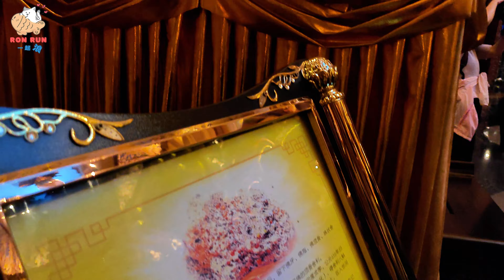[ENG SUB]【南京旅遊】一起見證新世界文化遺產，南京牛首山的殊勝佛頂宮真是歎為觀止，台胞居然還能免費參觀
這次帶大家來到南京著名景點-南京牛首山
這裡據說是以立志成為「世界文化遺產」的規格興建的
並且將從南京大報恩寺出土的「佛陀頂骨舍利」供奉於此
每年只有特地節日才開放頂禮
而平日大家一樣可以來欣賞這座絕美宏偉的佛頂宮與佛頂塔
牛首山是建立在一座廢棄礦坑中的
因此內部相當深，每一層都能欣賞到佛國淨土的殊勝
而且對台胞朋友更是「免費」開放的
只需要在門口換票即可入園
如果你有來南京旅遊的話，南京牛首山可一定不要錯過囉

0:00 精彩片頭
0:58 開場
1:36 牛首山山腳&接駁車
2:55 佛頂宮&牛首山介紹
3:50 佛頂宮外型介紹與走拍
6:03 地宮
6:49 萬佛殿
9:00 佛頂塔
9:58 佛頂宮空拍
10:17 弘覺塔寺
13:25 結尾

謝謝大家願意點開完整資訊，下面是我的其他平台
如果你願意動動手指幫我點點訂閱關注的話
Ron感激不盡！😘😘
推薦影片：
『台中RunRun』
📍台中五權平祿壽司大滿足！ 你不知道的秘密在這裡 l 創辦人竟是台灣人？！
📍台中新光黃昏市場美食精選大集合 l 太平人怎麼這麼幸福，這麼棒的寶藏市場居然就在旁邊！